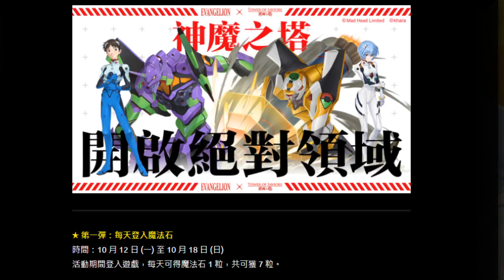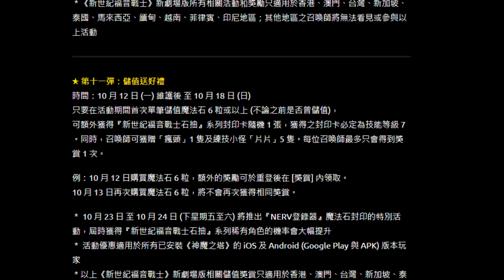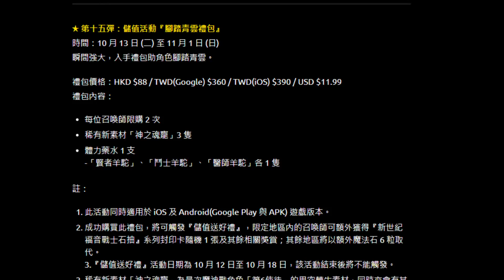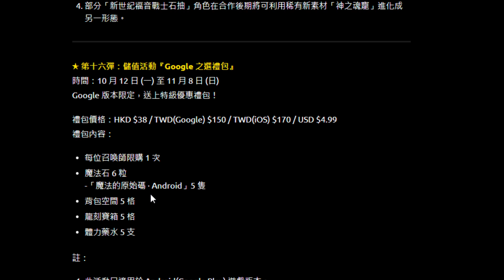神魔之塔｜下週新活動『神卡極光23復刻！』合作禮包分析！EVA進化素材"神之魂寵"如何取得？｜國王所背負的重擔｜小許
碇真嗣與EVA初號機/明日香與EVA2號機/綾波零與EVA零號機
新世紀福音戰士 Evangelion